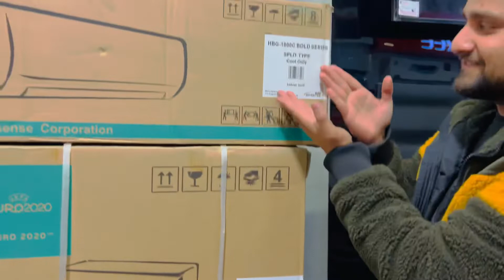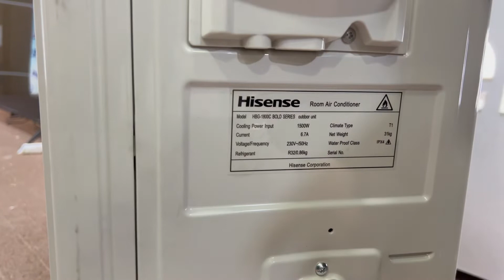Hisense HBG-1800C 100% D.c Inverter Ac/Best Inverter Ac in the Pakistan/unboxing and Experts Review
Hisense
Manufacturing by tri-angles Group
75% energy saving
R-32 gas
Bold series
Super white color
Blue fins condenser with leakers coating for anti rust
10+2 warranty